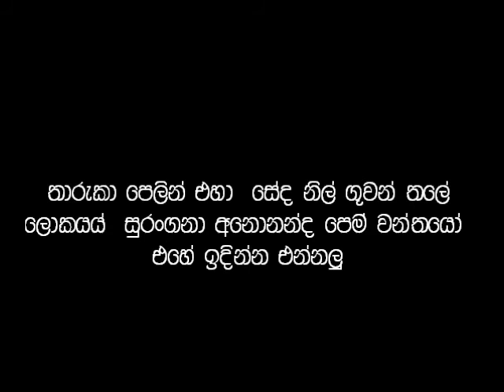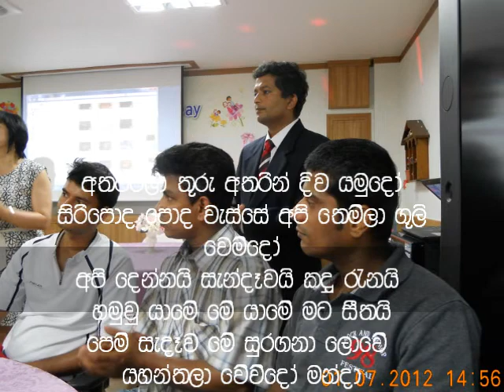Tharaka pelin eha- sri lanka fellowship- heaven central methodist church